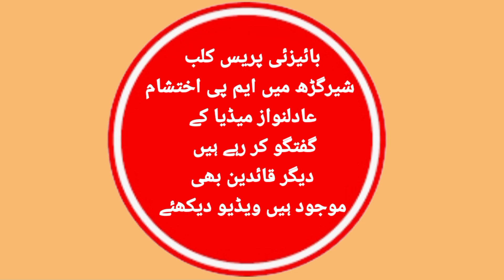27 April 2024/PTI MPA Ikhtisham Khan Aducate Press tacks/Report Pashto Point Tv/by Bakhtullah Jan H/